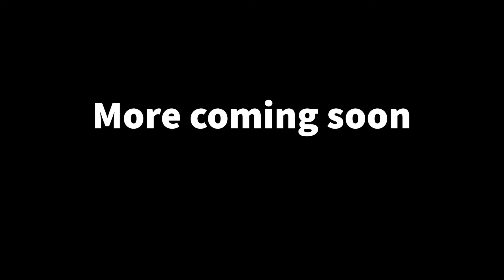Call of Duty Black Ops: Cold War ALL Secondarys| KRYPTIC Reviews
Here are all the secondary’s for Cold War.

[Time stamps]
0:00 intro
0:12 1911
0:33 Magnum
1:17 Diamatti
1:44 Hauer 77
2:21 Gallo SA12
2:55 Sigma 2
3:15 RPG-7
3:33 Knife